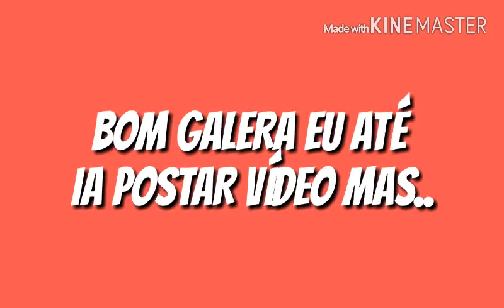PERDI TUDO!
DESCULPEM!!!
FODAS
VICTOR KDESTROYER
OLIVER JR
YURI UBR
RECOMENDO:
CANAL ORELHA
JUMPER EXIT